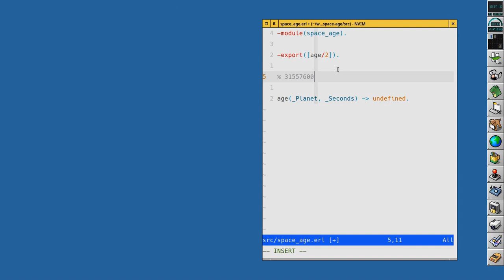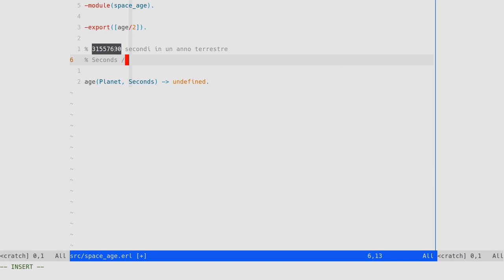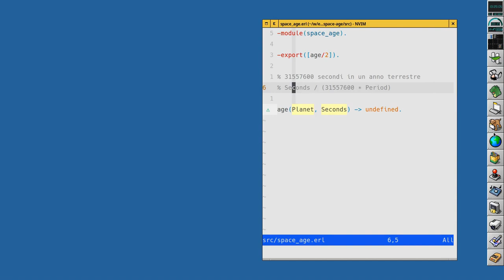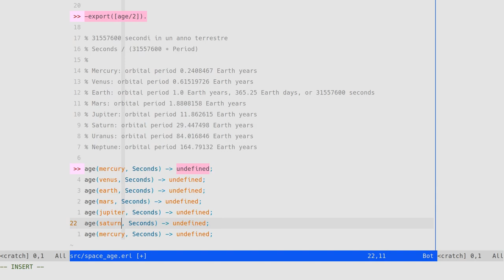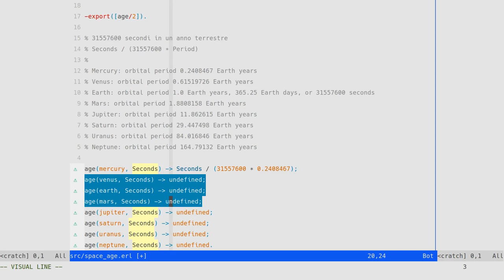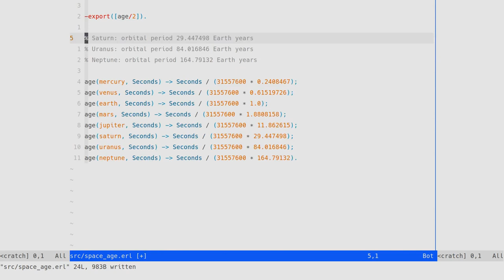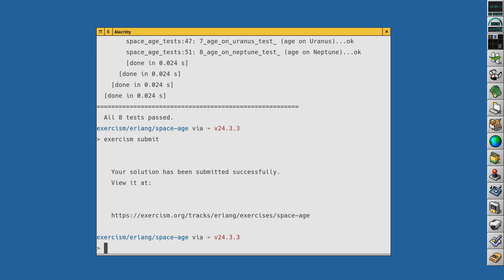Erlang - Risolviamo l'esercizio "Space Age" di Exercism in Erlang - 05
Sto studiando Erlang [0] con il libro "Programming Erlang" [1].

Risolviamo l'esercizio "Space Age" [2] presente nella track Erlang del sito Exercism.